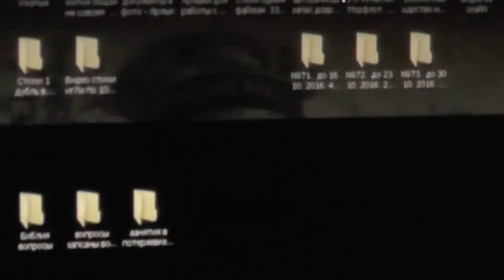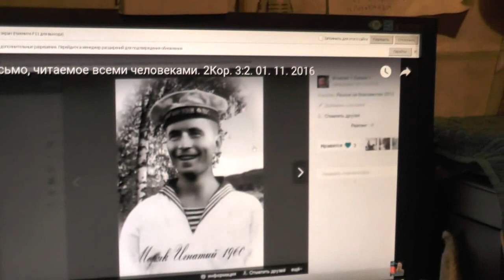Володя уходит на работу. 11. 11. 2016